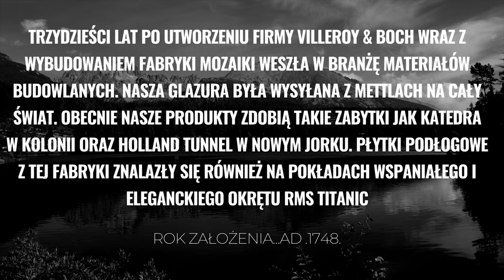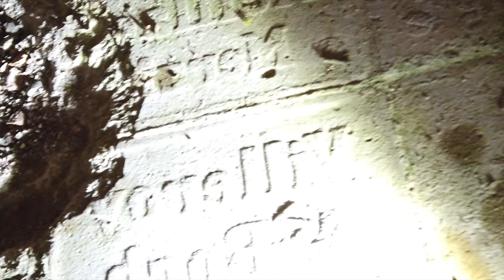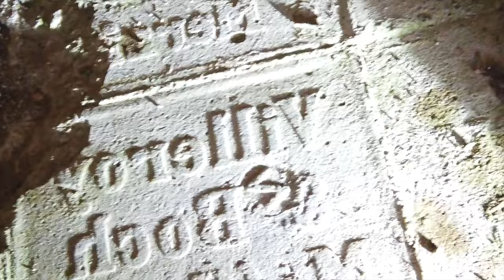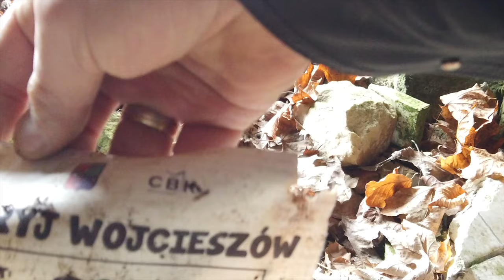ZAPOMNIANY KADR CHISTORYCZNY WOJCIESZOWA